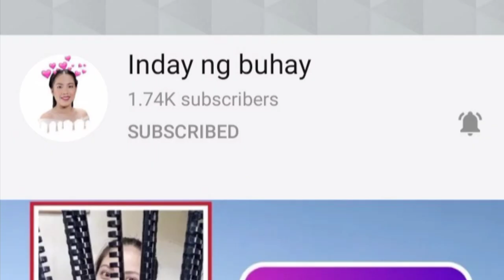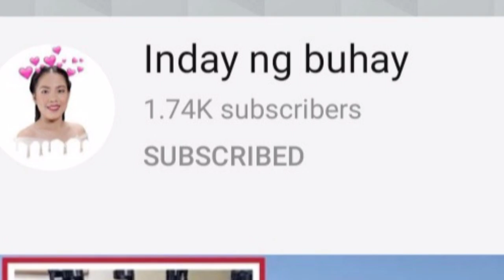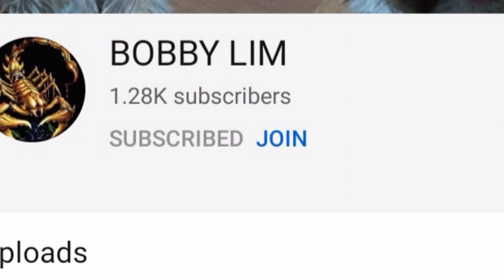THE SECRET PHOTOS OF ELI'S LIFE ||SHOUT OUT TO ALL MY FAMILY MEMBERS